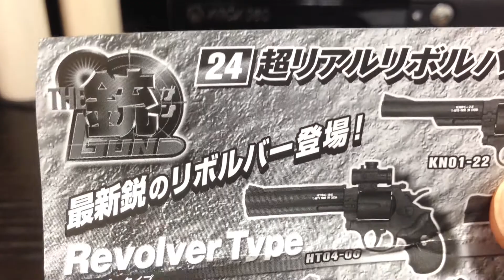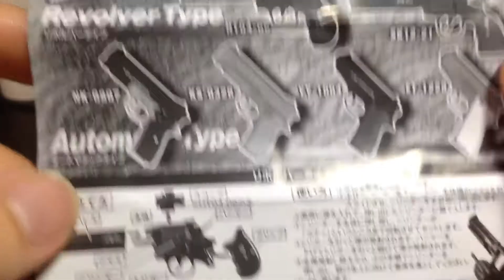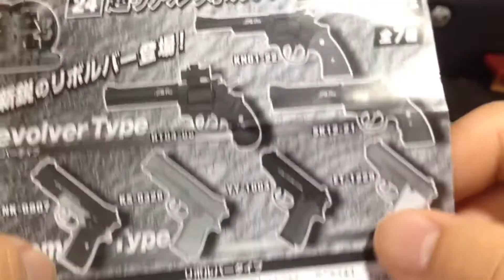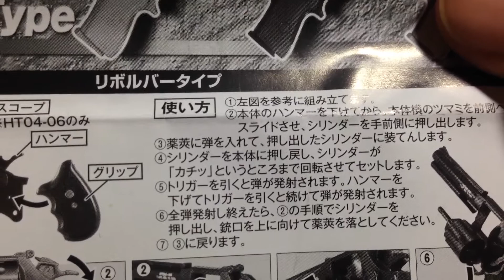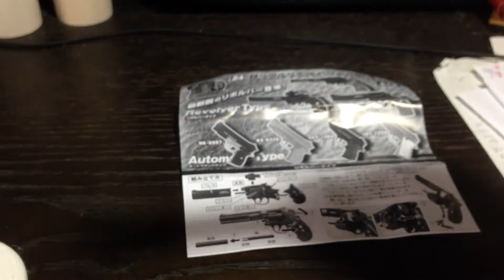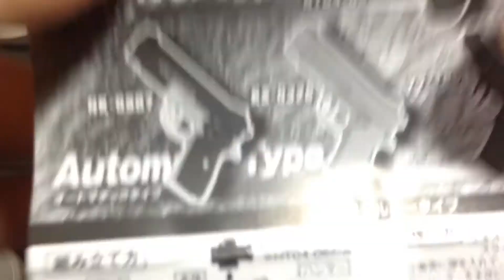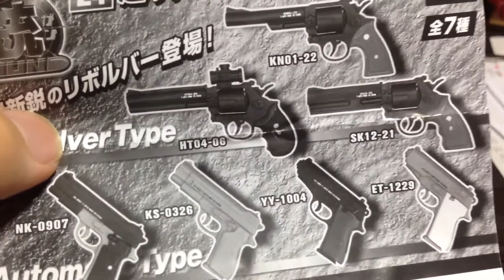【実写動画】＃77 同人チャレンジ！【ガチャガチャレンジ】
同人生活の実写動画！
さあ、今日は何をしようかな

今回は200円のTHE 銃24　超リアルリボルバー2 0編をレビュー